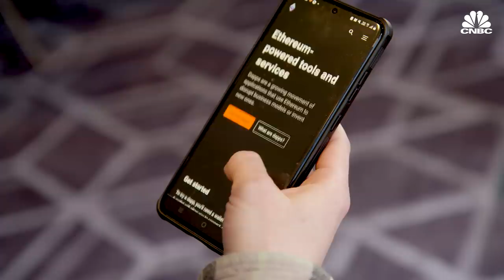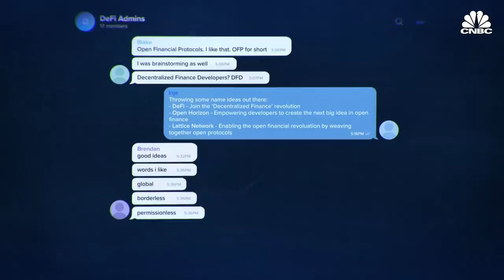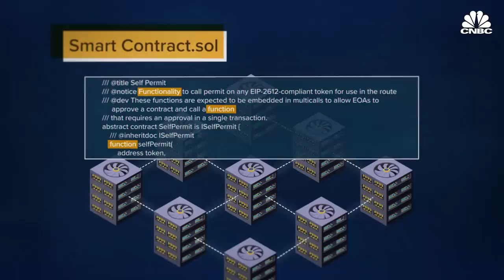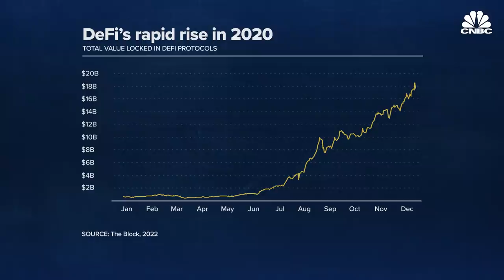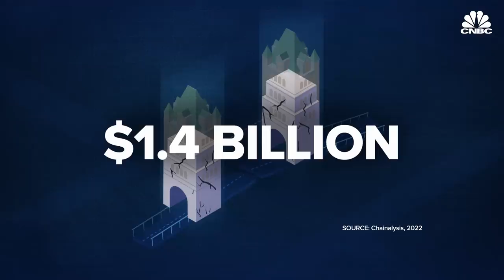What is DeFi, and could it upend finance as we know it?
The crypto industry wants to upend the giants of finance. And they have a word for their revolution: "DeFi."

After a litany of crises and scandals in traditional finance, legions of computer programmers decided to throw their hat into the ring, creating new infrastructure that took banks and other institutions out of the equation. Anyone with a computer and an internet connection could launch their own software for things like lending, trading or insurance.

But that lower barrier to entry opened the space to bad actors who wanted to swindle people out of their money. The industry’s rapid pace of development also led to bugs and programming gaffes, making it an easy target for cyber-savvy criminals. In 2021, more than $12 billion was lost to thieves and scammers exploiting DeFi protocols.

Now, after a plunge in crypto prices, and the demise of multibillion-dollar projects like Terra, regulators and law enforcement are paying more attention, zeroing in on the hackers and grifters making operating in the nascent industry.

Watch the video to learn more about DeFi, how it works, and what’s next for the industry as regulators seek to clean it up.